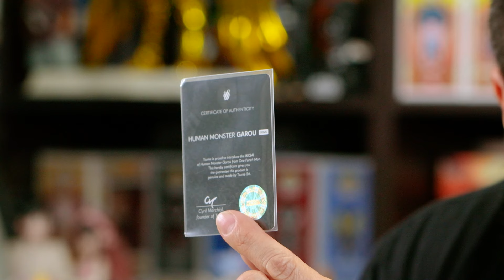Shortcut - One Punch Man; Human Monster Garou x Tsume Art IKIGAI - Darkoburi Unboxing